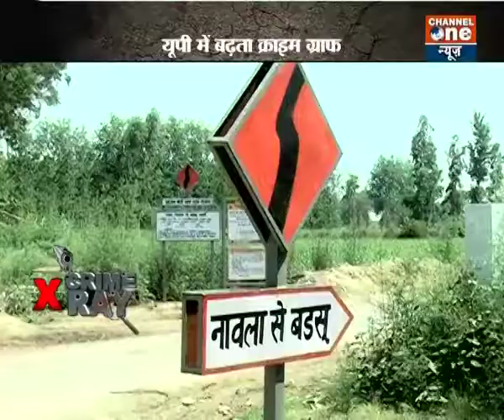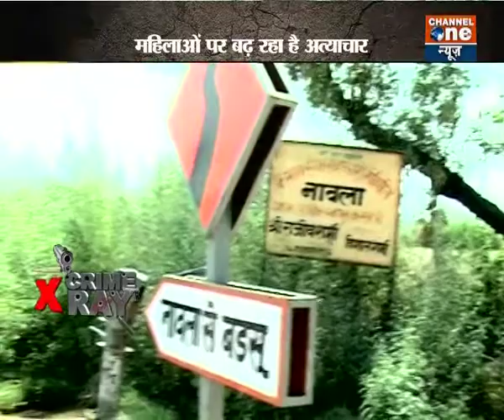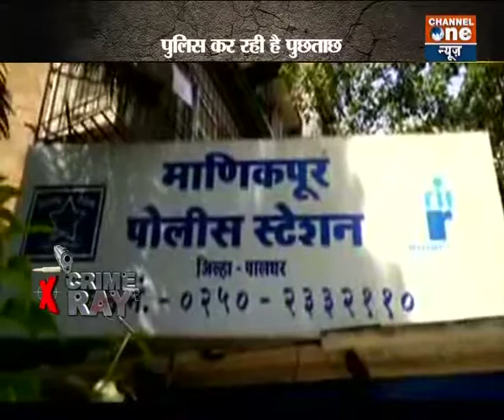Crime-x-Ray with Sahil Dhuliya 27 May 2017